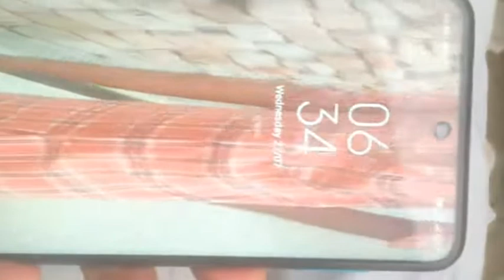quality of new phone camera vlog krishahun